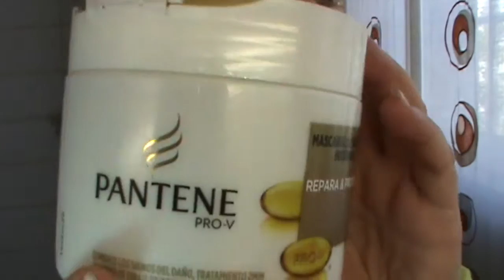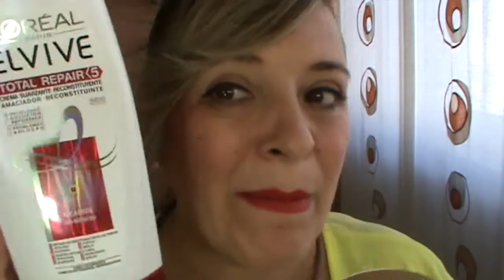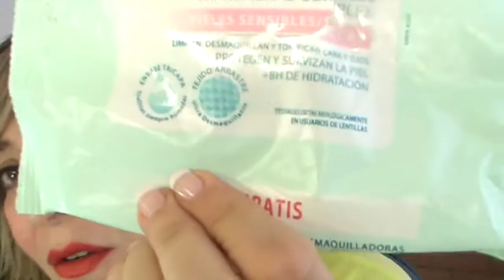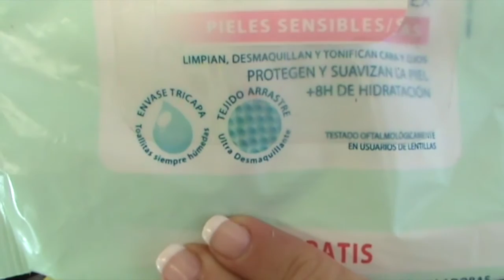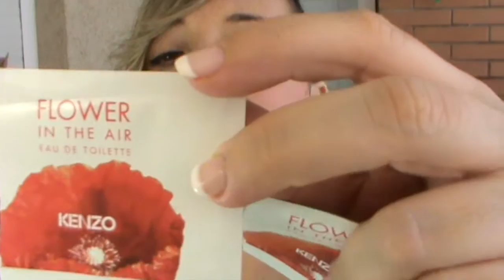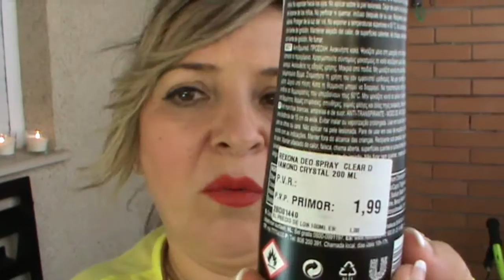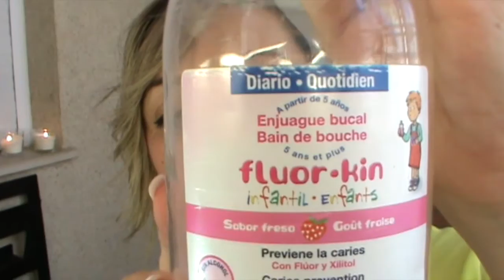PRODUCTOS TERMINADOS ¡¡SE ACABO !! vol 1